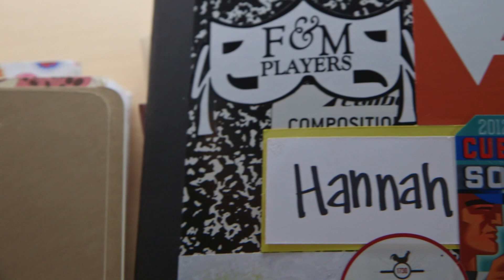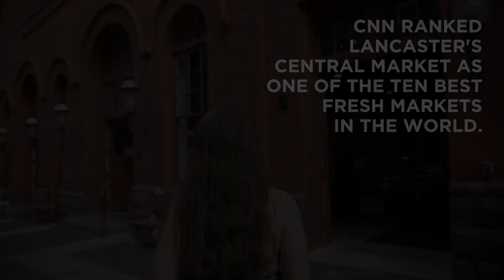F&M Documentary: Hannah Weissler '15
Follow F&M student Hannah Weissler as she prepares for the F&M Fall Dance Concert, balances two majors, and spends her summer internship working with Lancaster's historic Central Market.
Video produced by Alexander Monelli, Office of Communications